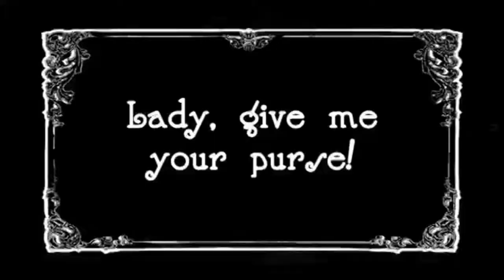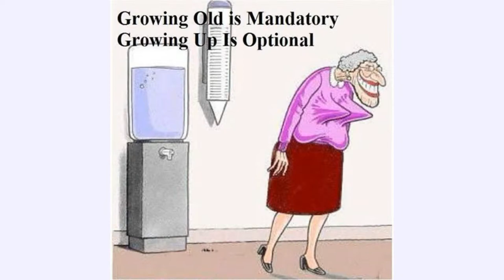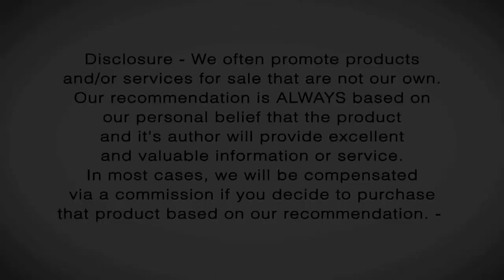Laughing Makes You Live Longer [Boomerology Revealed TV #22]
The Adventures of Staying Young team are our special guests this week. Check out how these 3 boomers started a web series that make people laugh and live longer. Find out what elephants have in common with baby boomers, and an amazing project by an English school in Brazil called CNA to benefit seniors and Millennials.